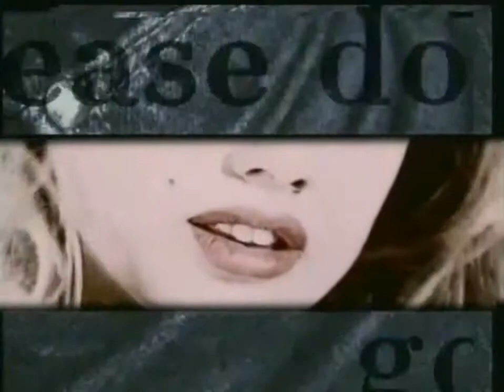Double You - Please Don't Go